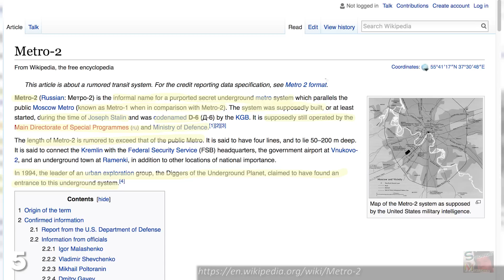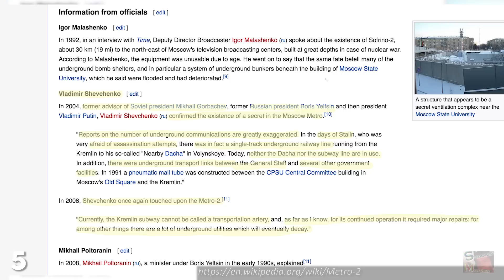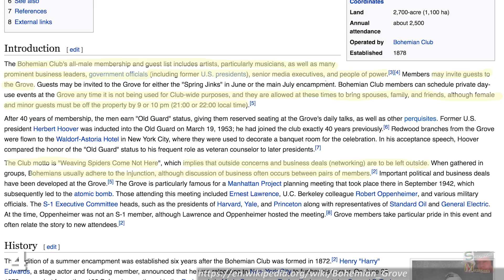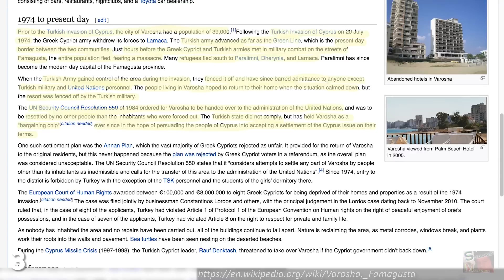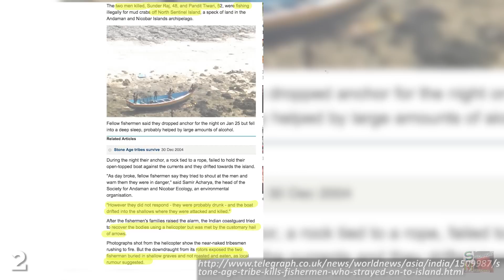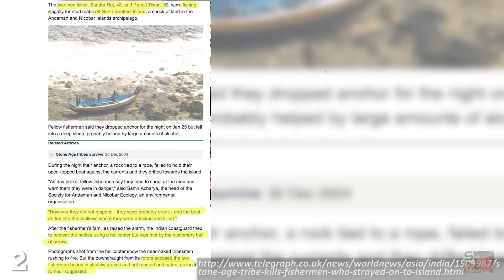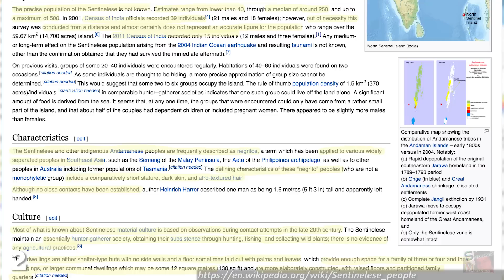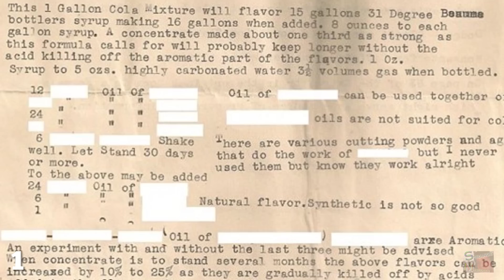Top 5 Most Highly Forbidden Places On EARTH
Top 5 Strangest Discoveries & Highly Forbidden Places & Discoveries fun Facts on Earth with clevvernews. My dad's gun cabinet, my mom's makeup box, my sister's underwear drawer; these are the places I was forbidden from entering when I was a kid.

Metro 2 is the codename for a purported secret metro system which lies beneath the streets of Moscow.
Bohemian Grove is a conspiracy theorists wet dream, as for over a century and a half this 2,700 acre California campground has played host to an annual summer gathering of the world's most rich and powerful leaders.
In the 1970's the Cypriot city of Varosha was one of the world's most popular tourist resorts, with its modern high-rise buildings, fancy restaurants and swanky nightclubs attracting everyone from Presidents and Prime Ministers through to major Hollywood film stars.
India's North Sentinel Island has been described as almost like a human zoo, as here, over 72 square kilometres of island territory in the Bay of Bengal, there exists a tribe of Stone Age people who are completely cut off from the rest of the world, and have been for 60,000 years.
There are three recipes the world wants to know more than anything else; the recipe for KFC, the recipe for love, and the recipe for Coca Cola.